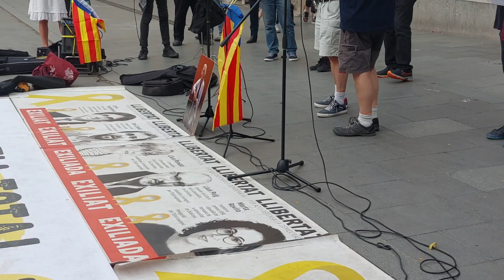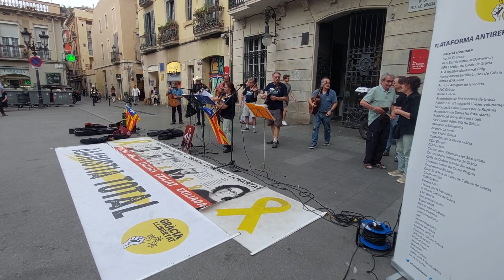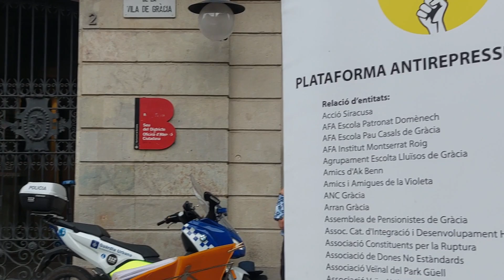20230612 - Concentració per la Llibertat a Gràcia. Sentències absolutòries quan el mal ja està fet.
Dilluns 12 de juny, concentrats com cada setmana per la plataforma veïnal GràciaLlibertat. Amb parlaments, poesia i cançons: en Pere al voltant de les absolucions que arriben tard, un cop la gent ha patit massa dies de repressió; GràciaRepública proposant accions en suport de la llengua; i l'Albert sobre la necessitat de mantenir els drets de la persona també al final de la vida; en Celdoni recitant "Un altre juny", i al voltant de la Patum (amb l'ajut de la Lloll) rememorant l'enyorat Jordi Fàbregas.